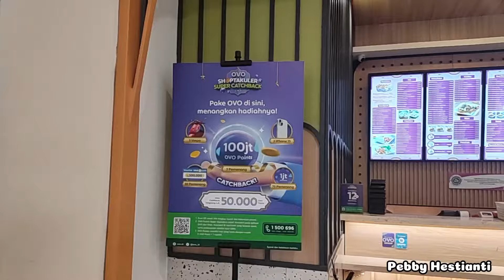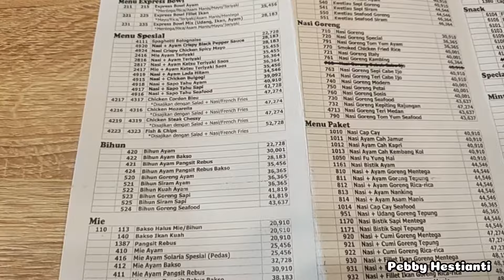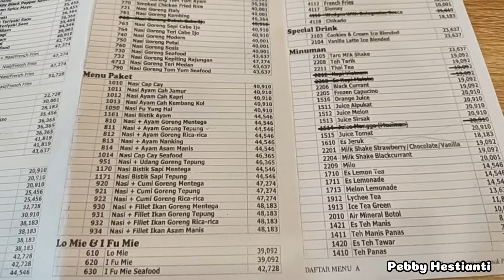KANGEN MAKAN DI SOLARIA‼️ADEK & KAKAK KETAGIHAN MAKAN MIE GORENG MAU NYA SUAP SENDIRI